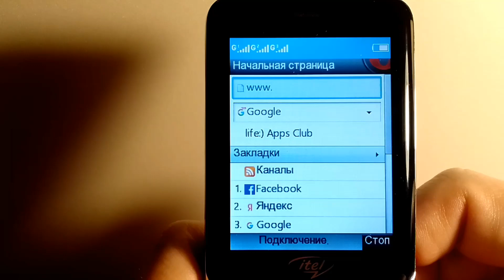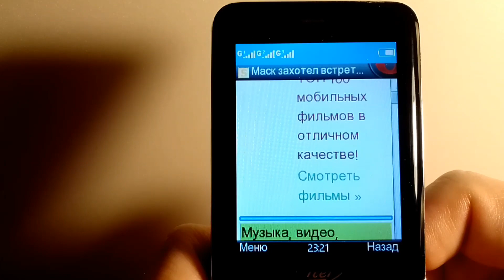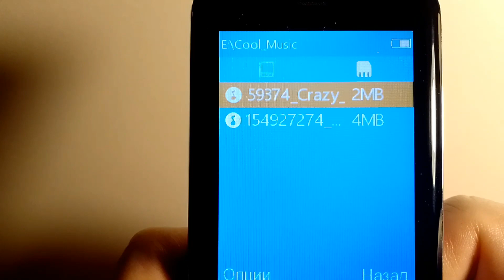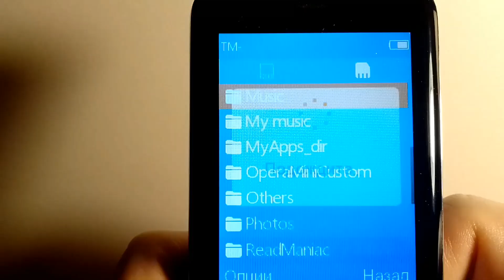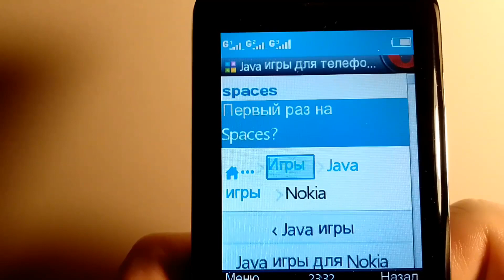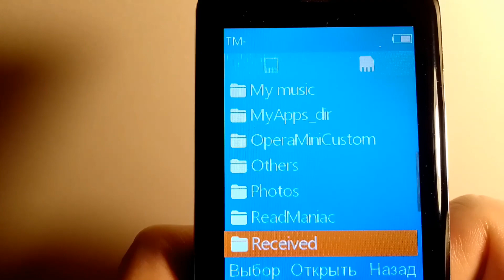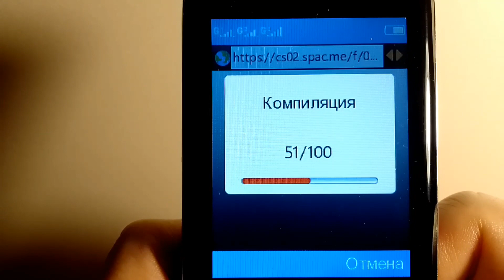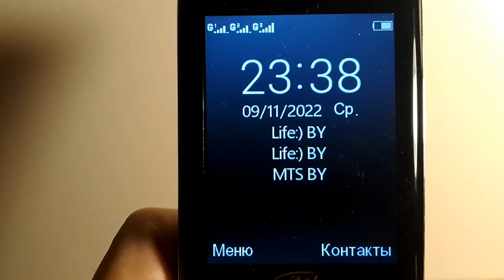itel it 5626 | интернет | opera mini | java игры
Моноблочный корпус изготовлен из качественного пластика, способного противостоять механическим повреждениям. Аккумулятор типа Li-Ion с энергоёмкостью 2500 мАч обеспечит долгую автономную работу в активном режиме использования.